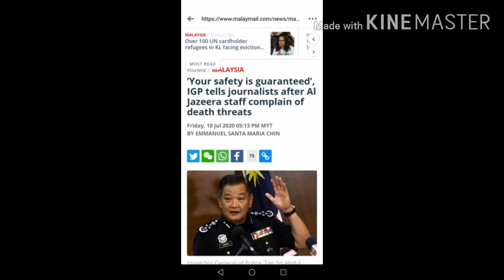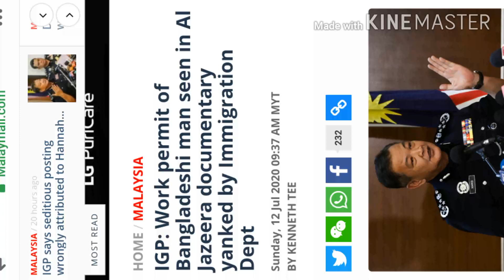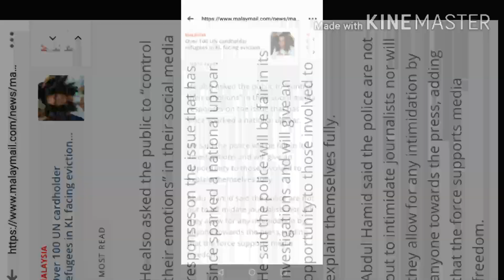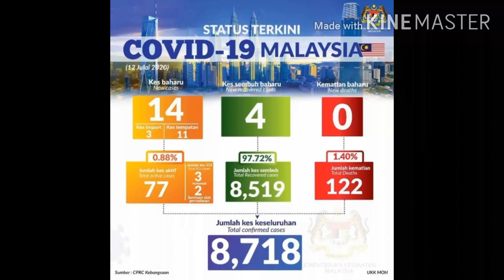বাতিল পাসপোর্ট,আলজাজিরাকে পুলিশি তলব malaysia head quarter called reporter for interview, faysal hed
বাতিল পাসপোর্ট,আলজিরাকে পুলিশি তলব।। malaysia head quarter called reporter.

The Malaysian police has called al Jazeera for interview at bukit aman head quarters.At the same time they are looking for bd man humayun kobir.
They have revoked humayun kobir's visa and police urged him to surrender before back to his country.
There r going on so many road block recently and check out the foreigner business shop as well.
Pls don't comment any unnecessary things in the social media and control ur emotions.
faysal hed , news and entertainment , faysal malaysia , lovely singh